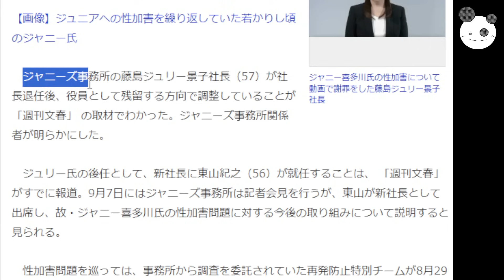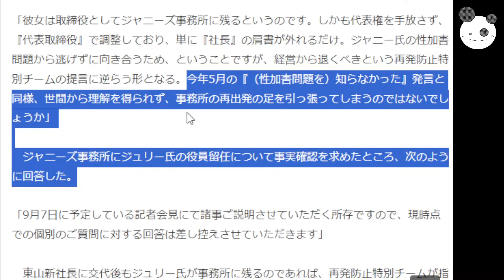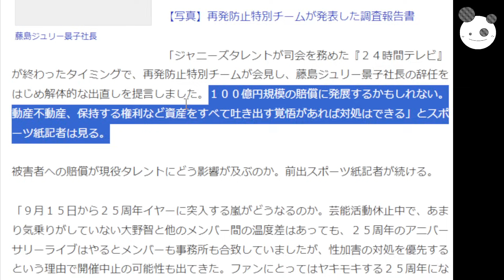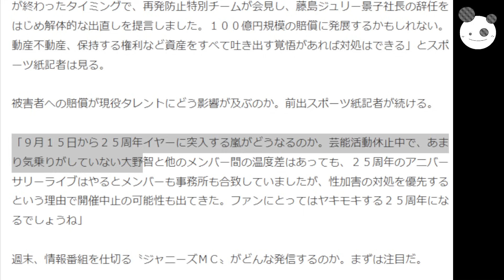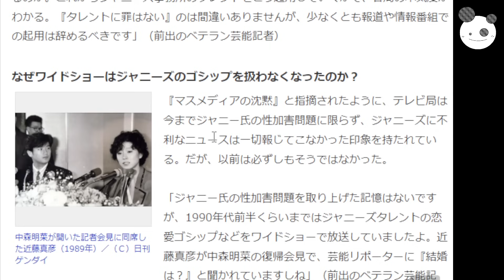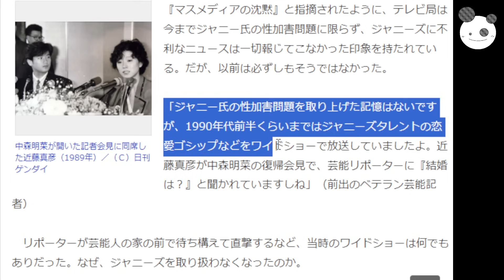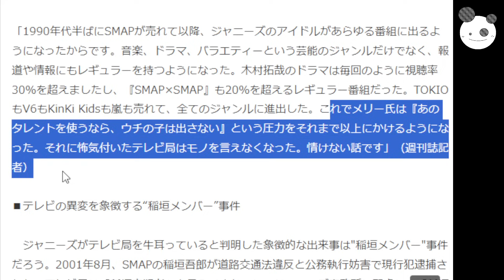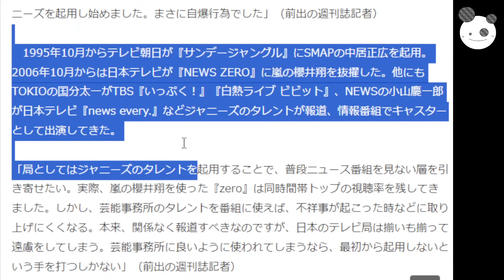【ジュリー 取締役w】東山紀之 新社長、考えうる最悪の布陣「メディアのジャニーズゴシップ沈黙理由」嵐ライブ中止？賠償100億？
メンバーシップの登録はこちらから↓
コイチの活動支援のカンパ↓